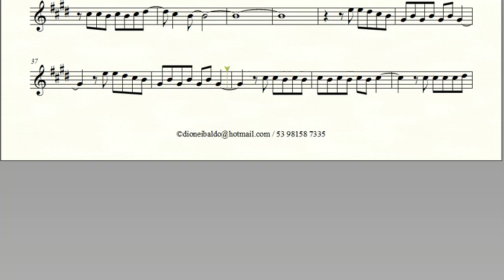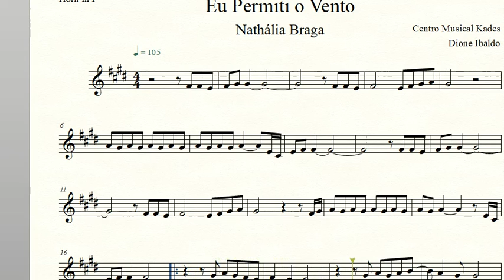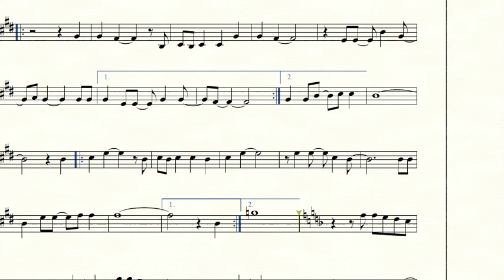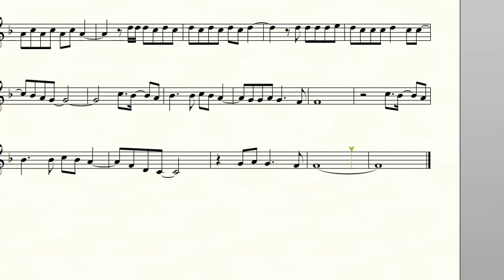Partitura EU PERMITI AO VENTO - Nathália Braga - Trompa